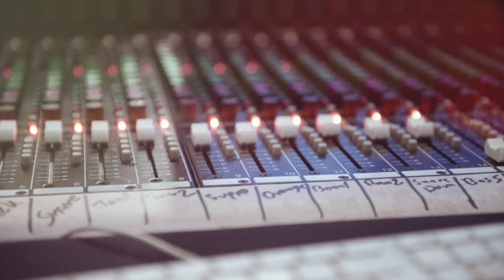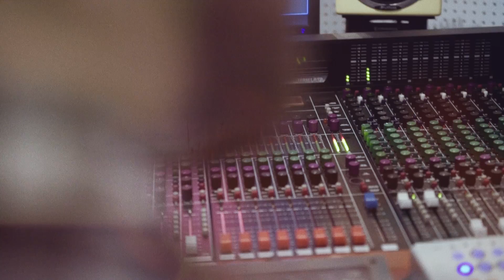MD Presents : Musicians' Spotlight Ep. #14 / The Big Nose Attack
In today's episode, we are pleased to welcome " The Big Nose Attack " a powerful Rock duo from Greece !!!

Members:
BOOGIEMAN: Vocals,Guitar
LITTLE TONNIE: Drums

In this episode we used our new console, a toft Atb 32 with full use of EQs and Compressors during the tracking and mixing process.The result is a heavy organic and powerful live session !

After opening the new premises of MD Recording Studio, we decided it would be cool to create a series of episodes, showcasing some really great musicians and bands performing live in the studio. The main goal of the videos is to capture a live performance, raw and uncut and with high mixing skills and equipment, to create a result of the optimum quality.

Μετά την ολοκλήρωση των νεων εγκαταστάσων των MD Recording Studios, αποφασίσαμε να δημιουργήσουμε μια σειρά εκπομπών όπου θα παρακολουθείτε γνωστούς και νέους καλλιτέχνες σε ζωντανή ηχογράφηση μέσα στο στούντιο! Σκοπός μας είναι να αποτυπώσουμε ένα ζωντανό performance με τα καλύτερα μηχανήματα ηχογράφησης που είναι διαθέσιμα και με έμπειρο προσωπικό να το επεξεργαζόμαστε ώστε να πετυχαίνουμε το επιθυμητό αποτελεσμα μεταξύ ζωντανής ηχογράφησης και high end μίξης!

- The Big Nose Attack -

- MD Recording studios -

- PMI Audio -

- Toft Audio Designs -